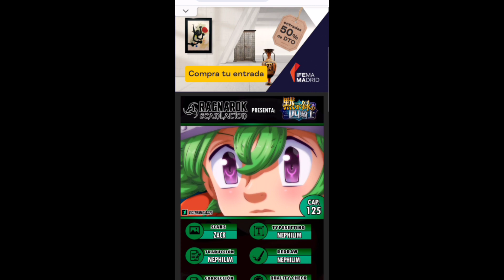Lancelot es invencible 🤯 - Mokushiroku no Yonkishi Cap 125 (Reacción y Análisis)